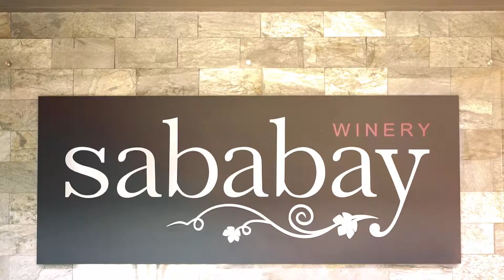[From Scratch] - Wine at Sababay Winery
[From Scratch] is an original web series by FoodieS. In each episode we show you the process of how to make some of our favorite foods.

How is wine made? Sababay invites us into their winery to have a look.

[From Scratch] adalah seri web asli dari FoodieS. Dalam setiap episode kami menunjukkan kepada Anda proses bagaimana membuat beberapa makanan favorit kami.

Bagaimana cara membuat anggur? Sababay Wine mengundang kami ke kilang anggur untuk melihatnya.